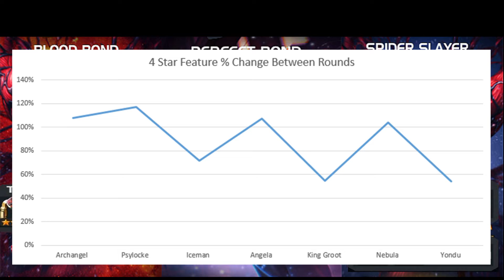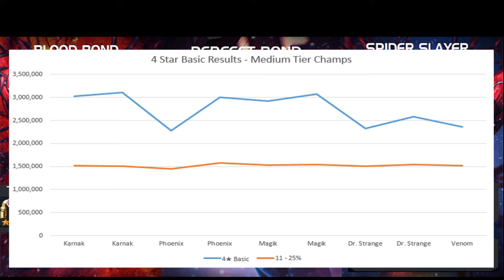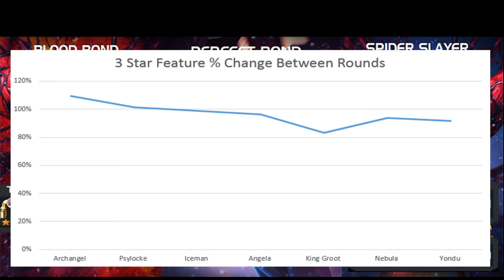Marvel Contest of Champions Arena Cutoff - Carnage and Venom Results & Predictions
This video provides the latest arena round 1 cutoff updates for Carnage and Venom in Marvel Contest of Champions.  I then apply a little data science magic to predict round 2 results.